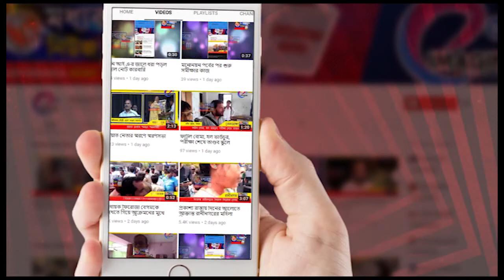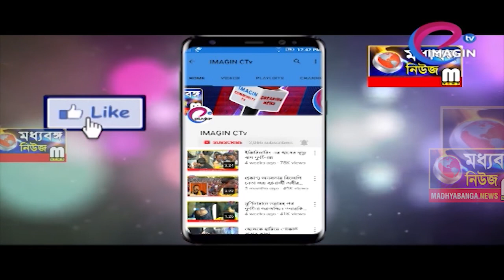স্ব নির্ভর গোষ্ঠীদের পাশে আনন্দধারা